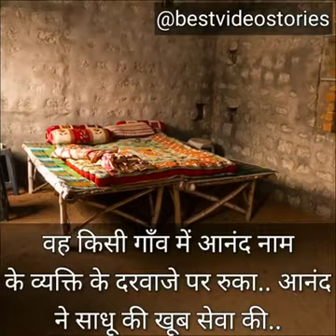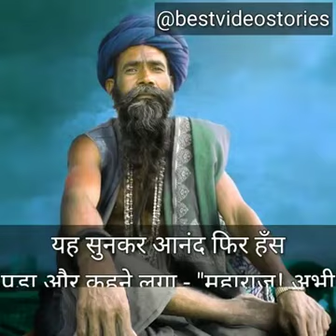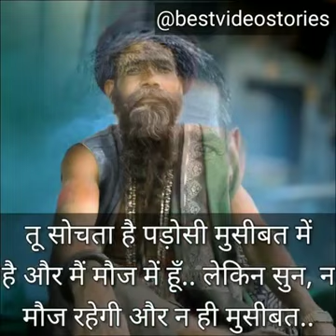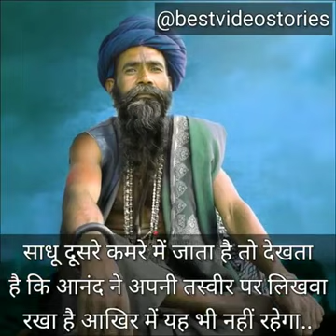ज्ञान सागर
कर्म ही फल है